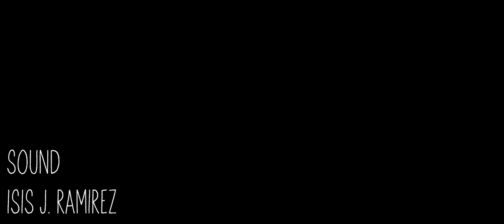Do What's Right - Short Film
'Chris is having family troubles and goes to his high school counselor, Mr. Ruppert, for help. The conversation goes left field as Chris confronts his counselor for intervening with his life.'

DO WHAT'S RIGHT

PRODUCTION
Written, Directed, Produced and Edited by Daniel Caballero
Director of Photography by Melissa Mederos
Script Supervisor by Lissette Lendeborg
Sound by Isis J Ramirez
Key Grip by Vincent Aponte

CAST
Chris played by Jake Melamed
Mr. Ruppert played by Dezmond Roberts

AWARDS
Winner of Best Shorts Competition for Award of Recognition: Film Short (Student)
Finalist in Independent Short Awards for Best Student Short
Finalist in Central Florida CineFest - CFCF for Narrative Short Film
Honorable Mention in Art Film Awards - Monthly Competition for Short Film, Student Film, and First Time Director (short)

Privately Screened August 14, 2021

Equipment provided by New York Film Academy (NYFA)
Camera used RED SCARLET